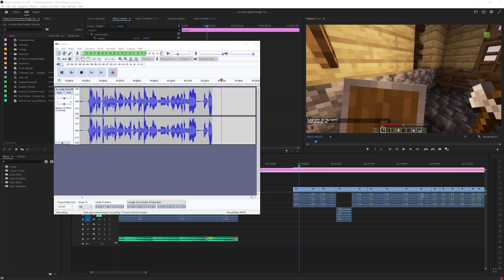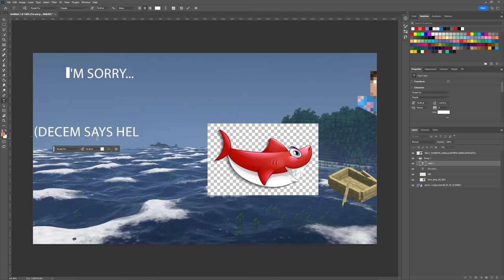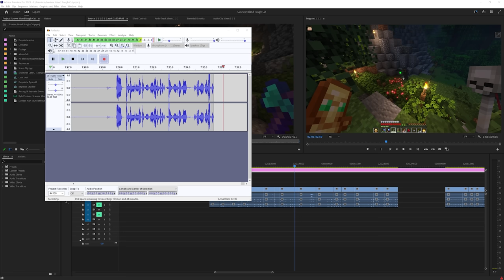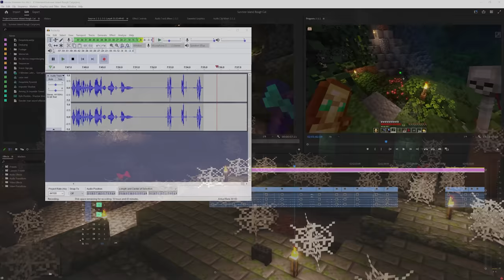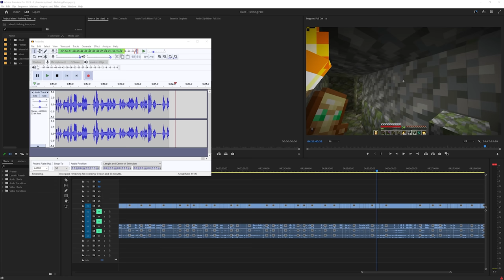Minecraft's Best Players Survive on a Shipwrecked Island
Welcome to the ultimate survival challenge! Join Legundo on a perilous journey in Minecraft as they attempt to survive on a Nightmare Island after being shipwrecked with @ForgeLabs  @ShadowMech  @SneveYT  @unsortedguy  @It_Ryan   @Kiply and @roberttowni as we simulate this deserted island filled with nightmares... and we're going to HAVE to work together if we're going to survive.. With no help except their wits and what they can find on the island, our brave adventurers must use all their Minecraft knowledge as they explore this hostile environment.

Can they survive the dreaded monsters, the dangerous terrain, and the lack of supplies? Will they be able to craft the means to help them escape?  Follow every step of their journey as they try to find their way off the island, and see if they can make it back to safety!

Imagine being marooned on an island with no way to escape and surrounded by hostile creatures at every turn. Our brave group of players will have to work together to survive the horrors of this nightmarish landscape.

From the moment we step onto the island, we'll be faced with relentless mobs that are out for blood. Zombies, skeletons, spiders, and even more sinister creatures lurk in the shadows, ready to attack at any moment. Our only hope is to gather resources, build shelters, and defend ourselves against these terrifying foes.

But surviving the night is just the beginning - the other players and whether or not you can trust them is a true test of trust and betrayal. Plus, with each passing day, the island will change with new dungeons, new mobs, and the storm... We'll need to explore treacherous caves, uncover ancient ruins, and solve puzzles to unlock valuable rewards and progress further in our journey.